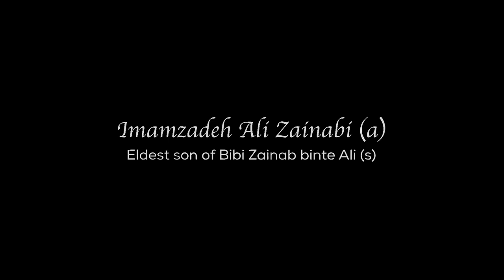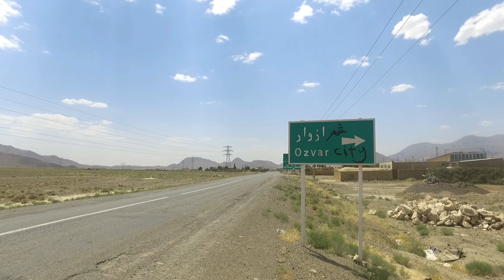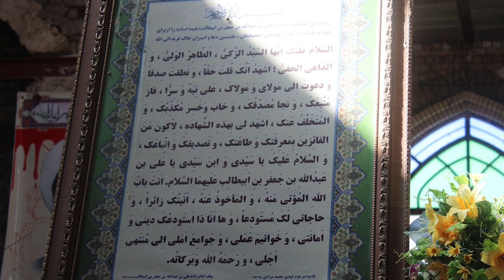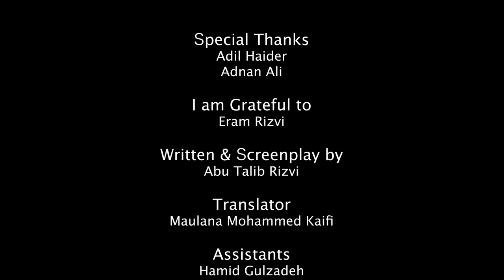Imamzadeh Ali Zainabi (a) | Eldest son of Bibi Zainab binte Ali (a) | Urdu Documentary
Imamzadeh Ali Zainabi (s) bade bete hain Bibi Zainab (s) ke. Aap ka Rauza Iran mein, Qum se do ghante door, Ozvar naam ke gao'n mein hai.